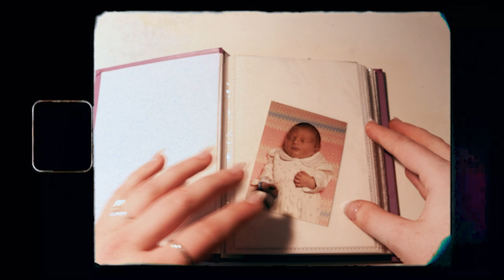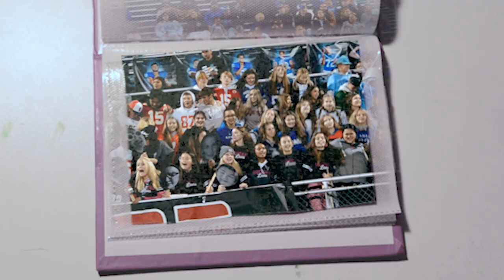goddard high class of 2022 senior video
i can't even begin to explain how much this video means to me. i hope this video reminds you of the fun we had together. love you!